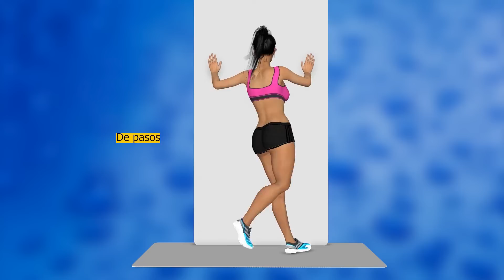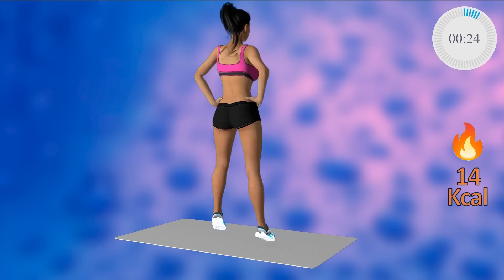HAZ ESTE PARA BAJAR DE PESO